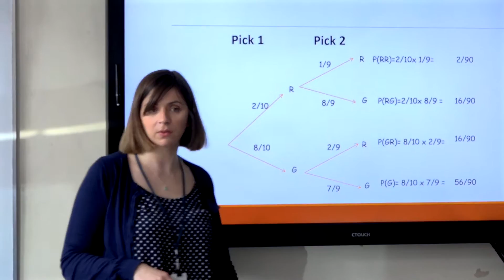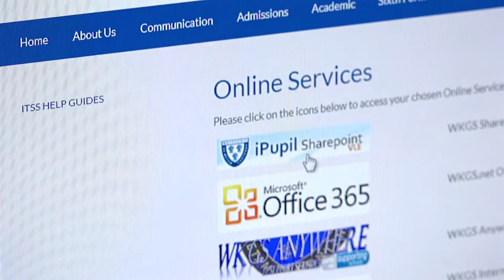Microsoft - West Kirby Grammar School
How modern technology can transform teacher and student experience.  A super customer success story of how a forward-thinking school has embraced the cloud and mobile devices to accelerate results.